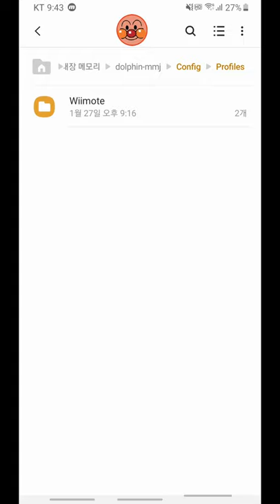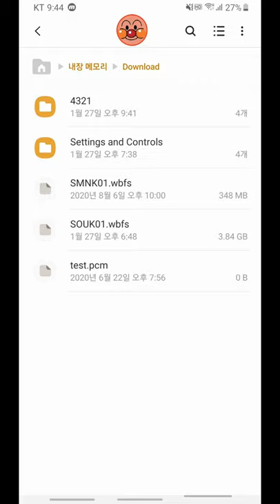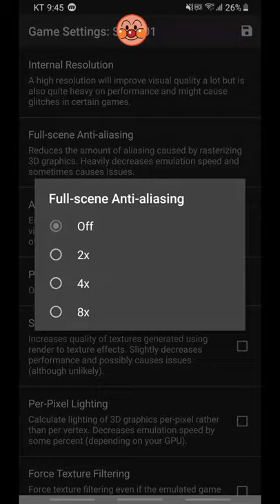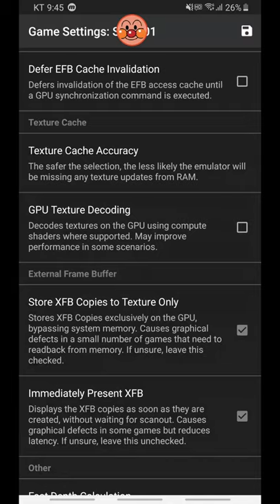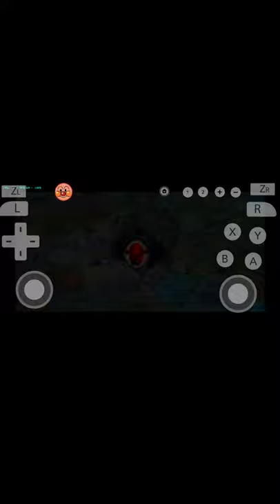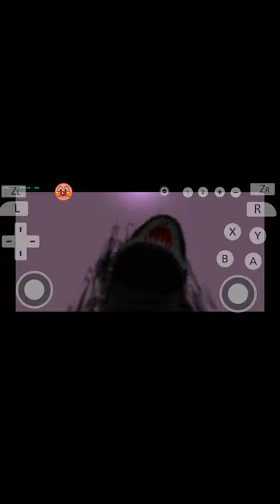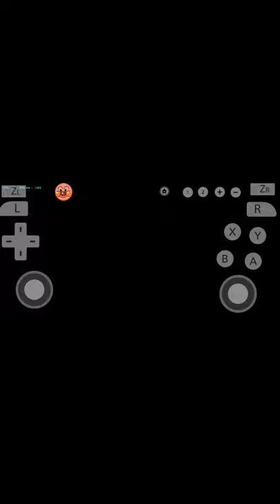안드로이드 dolphin.mmj 5.0-12247 3차 세팅수정 (젤다의 전설 스카이워드 소드)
설치하기전 Dolphin MMJ 앱 삭제 및 dolphin-mmj 폴더삭제

Dolphin.MMJ 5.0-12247 재설치후 앱 실행 dolphin-mmj 폴더 자동 생성

Zelsa SS - Settings and Controls.zip 압축풀기 Settings and Controls 폴더생성

Settings and Controls , Korea 폴더 SOUK01_Wii0.ini 파일 dolphin-mmj , Config , Profiles , Wiimote 폴더로 복사

Settings and Controls , Korea 폴더 SOUK01.ini 파일 dolphin-mmj , GameSettings 폴더로 복사

영상대로 다시 세팅하시면 초기 세팅비교, 프레임속도 향상 및 화면 깨지는 현상 수정가능